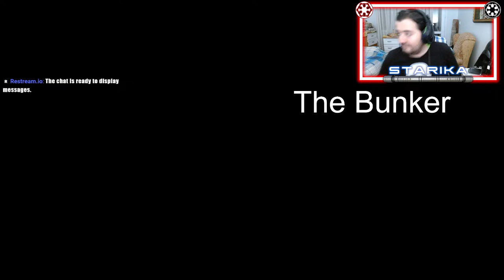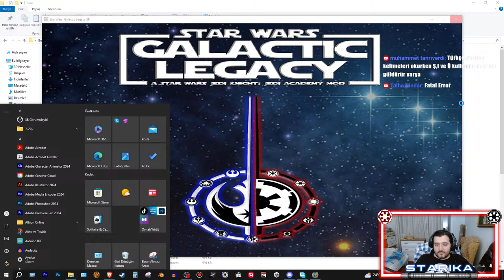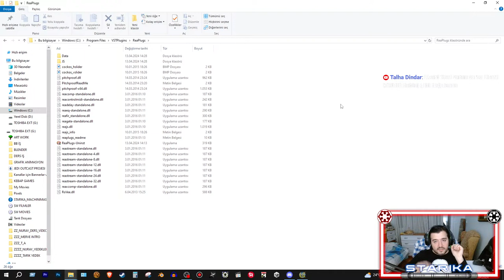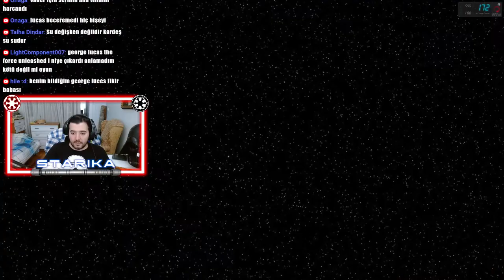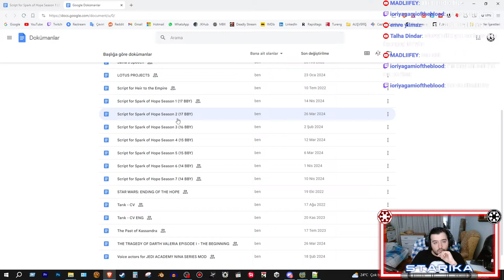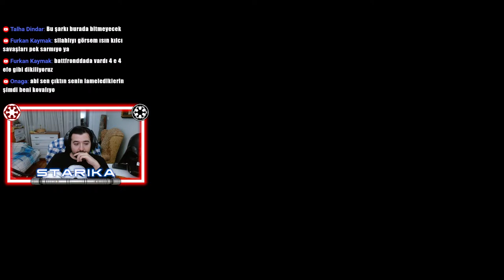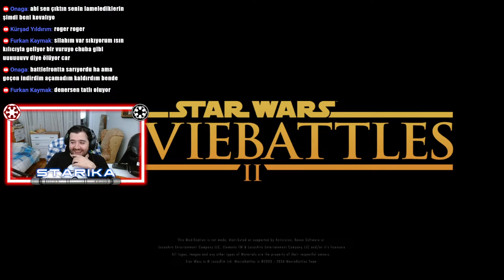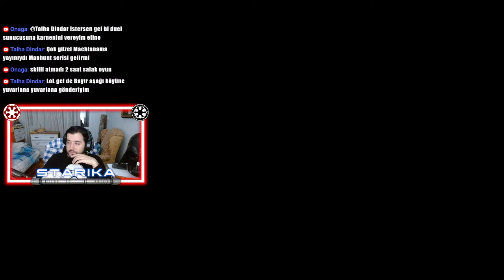Spark of Hope - Making Episode 6 (PART 1)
Jedi Academy Machinimas